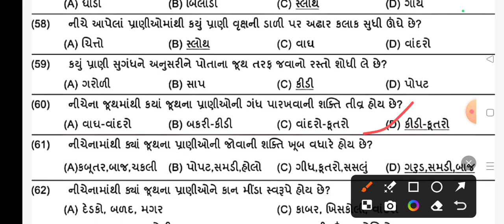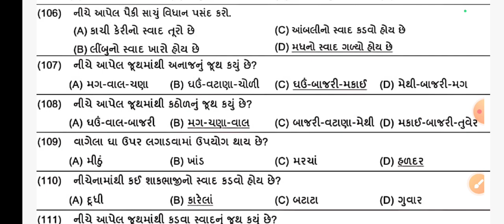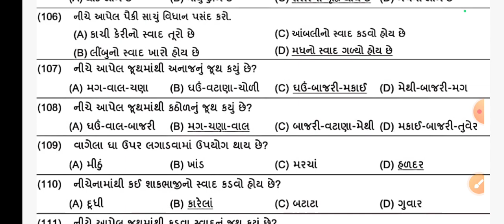cetexam gyansetu# જ્ઞાન સેતુ પરીક્ષા# પર્યાવરણ વિભાગ cetexam2024 jaini shah #